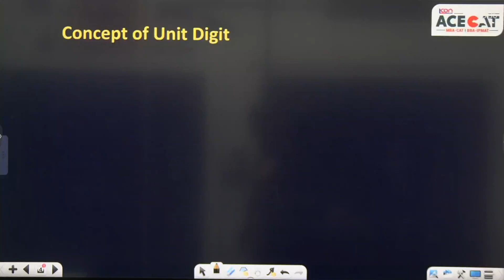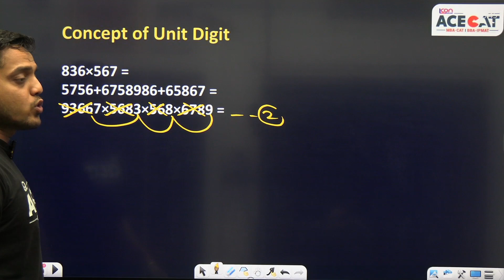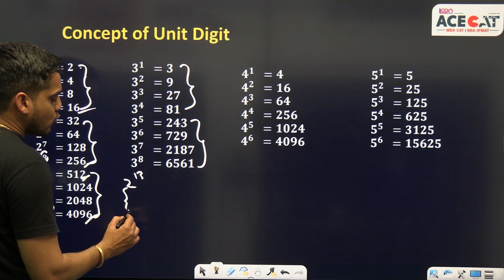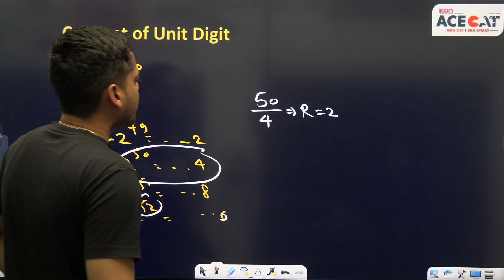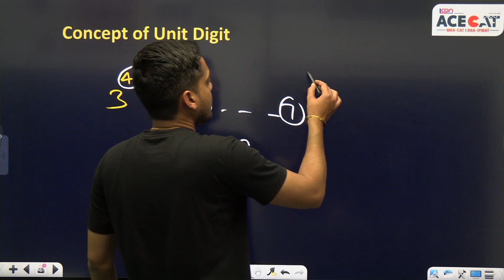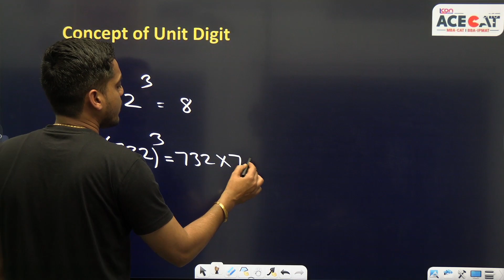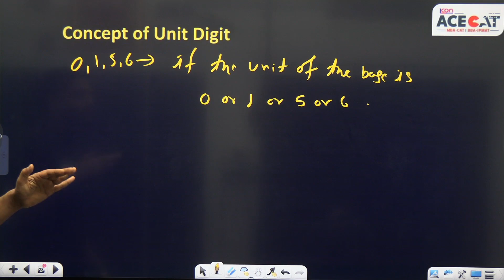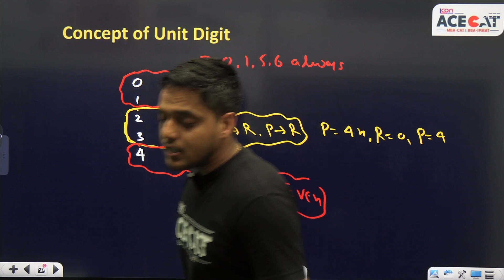Understanding The Concept of Unit Digit in Number System | CAT Quant From Basics To Advance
Do you want to ace the CAT Quant section? Do you want to learn the concept of unit digit in number system and how to apply it to solve various questions? If yes, then this video is for you!

In this video, you will learn the basics of unit digit in number system, which is one of the important topics in CAT Quant syllabus. You will also learn some tips and tricks to find the unit digit of any number, power, or expression quickly and easily. You will also see some examples and practice questions to test your understanding and improve your speed and accuracy.

ACE CAT provides you with comprehensive and updated study material, mock tests, video lectures, and personalized guidance from expert faculty. Whether you are a beginner or an advanced learner, ACE CAT will help you achieve your dream of getting into the top B-schools in India.

So, what are you waiting for? Watch this video and master the concept of unit digit in number system.